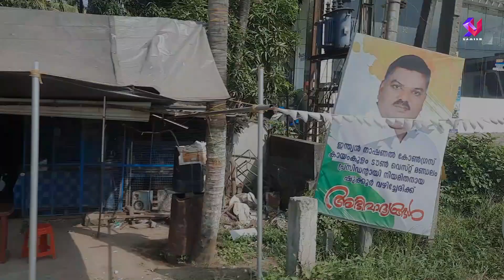ചേപ്പാട് TO കായംകുളം NH 66 - CHEPPAD TO KAYAMKULAM